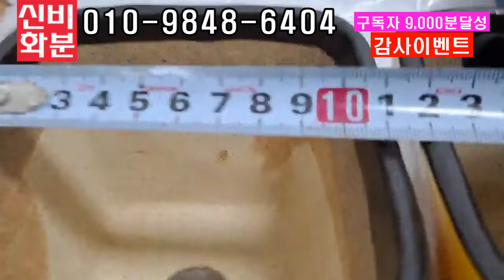신비화분(신비의다육정원)- 9000분 구독자 달성 감사 빅 이벤트 대박 할인